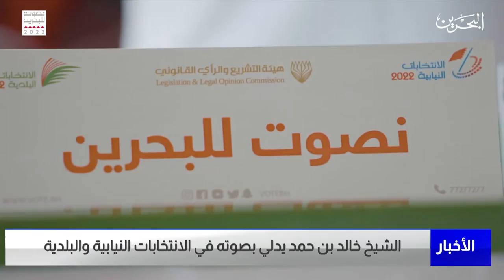البحرين مركز الأخبار : سمو الشيخ خالد بن حمد يدلي بصوته في الانتخابات النيابية والبلدية 12-11-2022